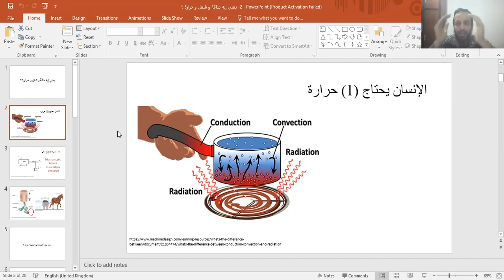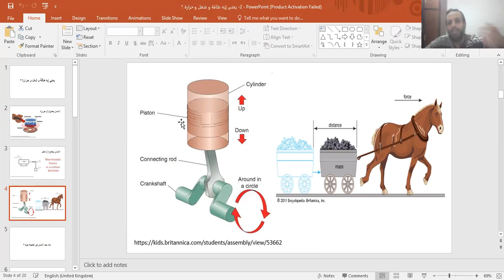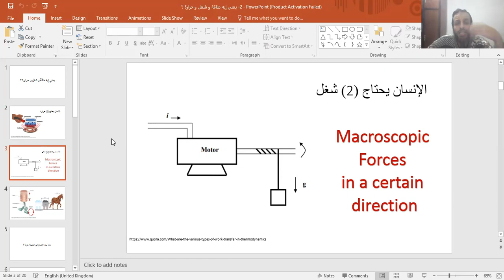2 1 إحتياجات الإنسان من الحرارة و الشغل